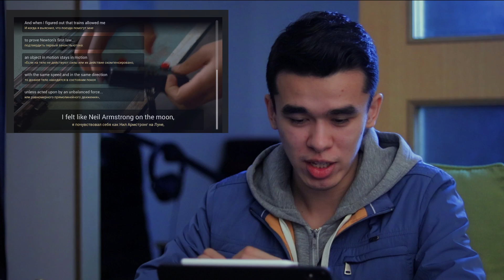АНГЛИЙСКИЙ ПО СЕРИАЛАМ - "Young Sheldon" с английскими субтитрами / Детство Шелдона на английском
Английский по Сериалу "Детство Шелдона" / 'Young Sheldon' на английском и разбором фраз из нового телесериала. Оставляйте комменты!